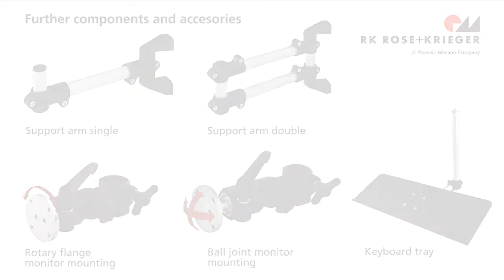Telescopic (monitor) support arm now offers even greater flexibility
RK Rose+Krieger has expanded its support arm system for its RK monitor mounting with a telescopic support arm (basic length: 495 mm). In its extended state (720 mm), it is designed for monitors, display devices and operating terminals weighing up to 5 kg. With its new swivel arm, RK Rose+Krieger expands its combination options and enables greater ergonomic adaptation of end devices to the working environment. For use as an individual support arm or as multiple support arm systems together in combination with RK monitor holders. This makes them ideal for use in control rooms where multiple monitors and display devices are frequently placed above or next to one other. The support arm telescope enables the quick and easy ergonomic arrangement of any number of monitors in a range of formats. The monitors can be flexibly height-adjusted, swivelled, extended and fixed ... all without the need for tools!

Video credit - RK Rose + Kreiger